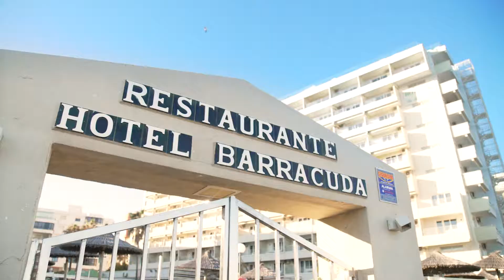Rockin Race Jamboree 2022 Oficial video!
Bopflix presents ... Official video of 28th Rockin' Race Jamboree 2022!!!
Torremolinos (Málaga), SPAIN

The Rockin Race Jamboree is a festival dedicated to root music with a wide range of styles from the 40's, 50's and early 60's.

At the auditorium of Torremolinos will take place every February this great event, which is one of the most interesting events in the cultural winter calendar on the Costa del Sol.
The Rockin Race Jamboree celebrates every year a festival with many leading figures of the genre, being a must for thousands of lovers of this type of music from around the world. During the event there will also be a retro market of the 50’s with vinyl records, clothing and other accessories, 50's Car Show and more!

The Costa del Sol town of Torremolinos as host of the event invites for its excellent weather at this time of year to enjoy the best Rockabilly under the Mediterranean sun. Torremolinos is also just 5 kilometres from Malaga Airport and has excellent infrastructure and hotels.

See what you've missed!
Are you going to miss the next one!